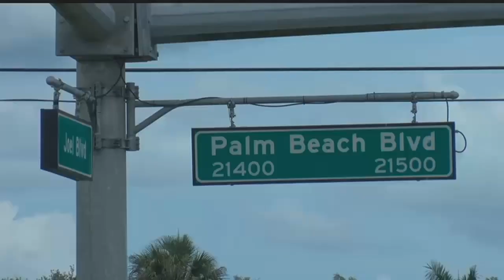16-year-old girl dies in SR-80 crash driver charged